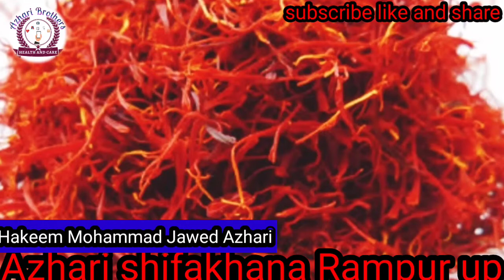chere ke dag Dhabbon ka ilaaj chere ko khoobsurat bnane ka or dag Dhabbo ka Mohammad Jawed Azhari jr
this is Hakeem Mohammad Jawed Azhari
How are you? Friends from Azhari shifakhanal are here again. Hakim Mohammad Javed Azhari and Hakim Mohammad Rizwan Azhari have come to your service with a new prescription.
Prescription There is a prescription. If you want to make the face of beautiful youth shine like the moon, then use this prescription. For those who have scars on their face or scars on their face, this is a very good and useful recipe.
  If the spots on the face do not look good, then we have a very good and wonderful recipe for them.
  The more beautiful a person's face is, the higher the mention of it. Every human being discusses this matter.
  And nowadays the face of women is often seen more when it comes to a relationship when it comes to marriage, then the girls are far behind. This is how young girls in our society face a lot of trouble.
  Even if the nose of the girl is good, many people do not like the girl in less beauty.
  And if the girl's map is not so special but her face is shining in beauty, then man likes her. Such a time has come, then take care of your face, so we have a very good recipe for you.  Let him use it and let others use it too
  And if anyone wants to prepare medicine, they can get it from us.
  And if you want any separate medicine, please contact our numbers and get the information and no charge for the advice, ie no fee
There is a prescription. If you want to make the face of beautiful youth shine like the moon, then use this prescription.  For those who have scars on their face or scars on their face, this is a very good and useful recipe.
And if you want any separate medicine, please contact our numbers and get the information and no charge for the advice, ie no fee is charged, get the advice for free, we have the numbers, call 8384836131/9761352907